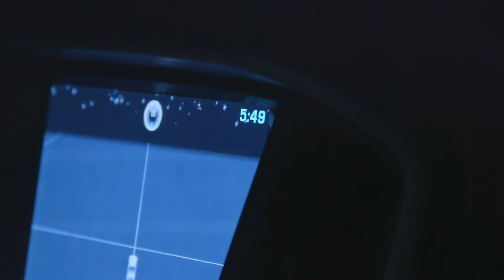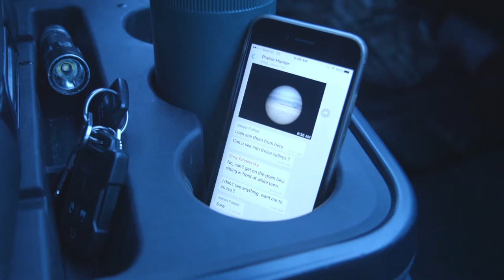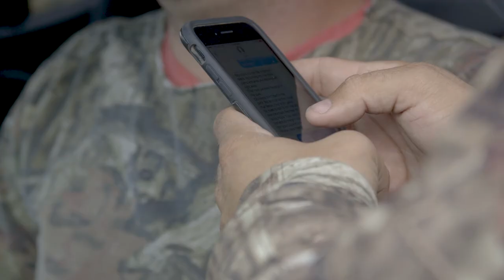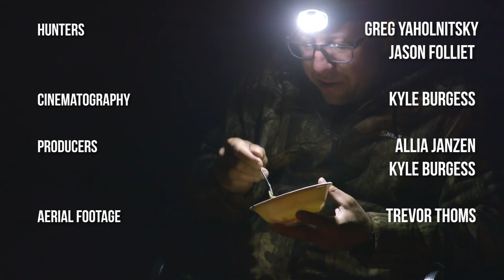Prairie Hunter Adventures - Episode 1 - Archery Mule Deer at Lake Diefenbaker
Greg and Jason head to Lake Diefenbaker to start their 2017 hunting season.

We take pride in Saskatchewan and work hard to show off its diverse landscapes, people and businesses. Our show is more that just about harvesting trophy animals. It's about ecotourism, and promoting our province to the world.

Lake Diefenbaker is a hunter's paradise. It has rolling grasslands and deep ravines attracting whitetail and mule deer, moose, cranes and grouse. It is also a world class fishery.